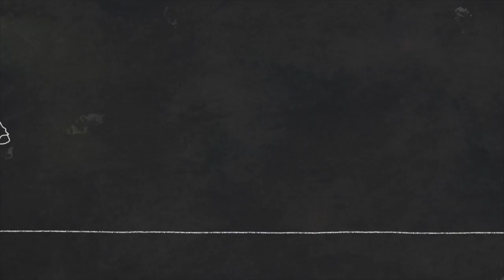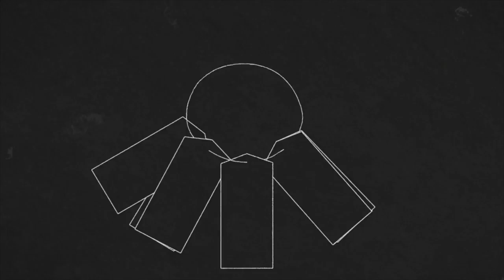From aspiration to alienation for immigrants | Hard Steps by Nicole Haigh | Short Film | Random Acts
From aspiration to alienation, Hard Steps by animator Nicole Haigh charters the journey of loved one's immigration from Romania.

Through a simple yet greatly effective style of animation Haigh portrays the experience of entering a new life hoping for opportunity, but instead finding an uphill struggle.

Nicole Haigh is an animator and illustrator from York.

FIRST ACTS: films made by young filmmakers aged 16-25 from around the UK.